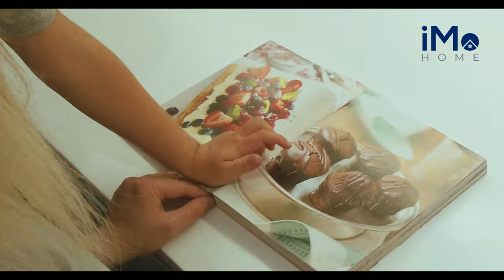Perfect learning tower for kids - Folding step stool - kitchen helper tower - Montessori furniture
The perfect step stool for kids or parents to gain access to hard to reach places, safely. Give your little one a step up in the kitchen or bathroom with this Montessori Step Stool. It is the perfect Montessori furniture to expand their little learning horizons and promotes independence.